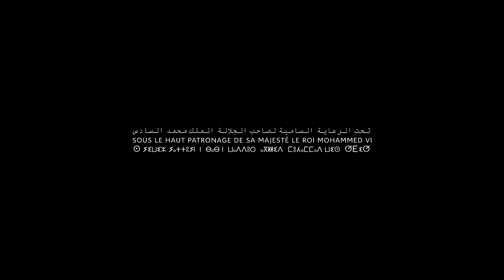Rhita Nattah - Visa For Music 2020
le concert digital de Rhita Nattah pour Visa For Music 2020 :  une voix unique, aux grooves africain et arabe.

Rhita Nattah's digital showcase for Visa For Music 2020: a unique voice, with African and Arabic grooves.